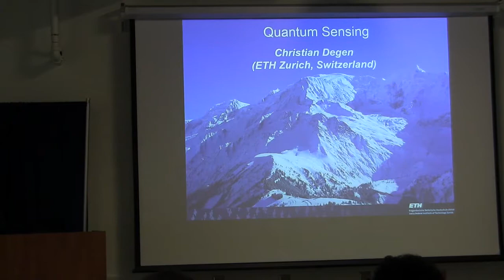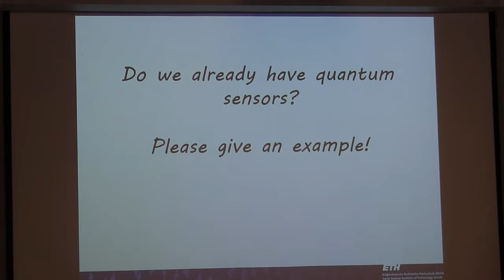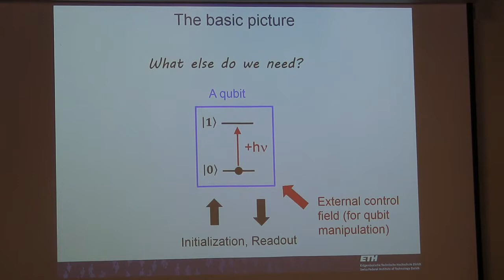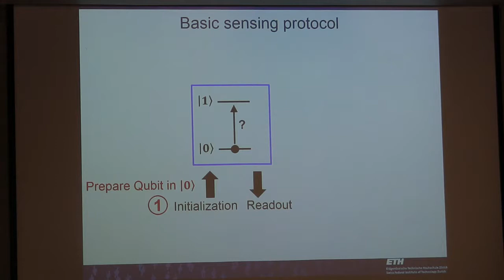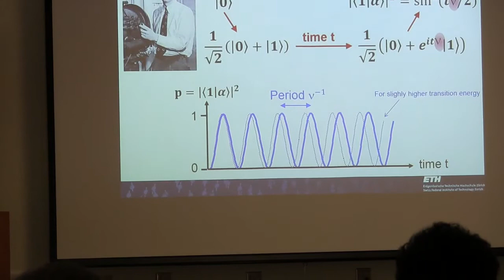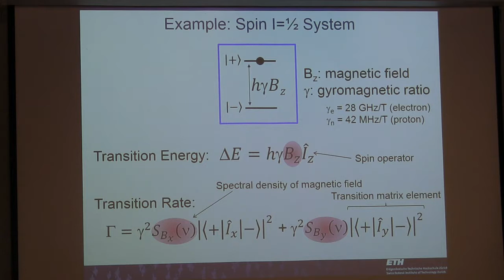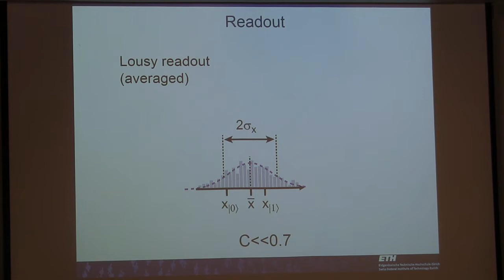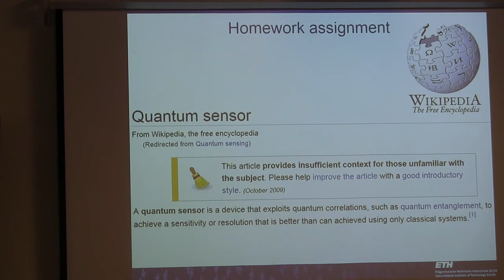Christian Degen, ETH Zurich Tuesday 1st lecture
Winter School 2018: Quantum Metrology, Friday, 2/23/2018 - University of Arizona-Biosphere 2, Arizona